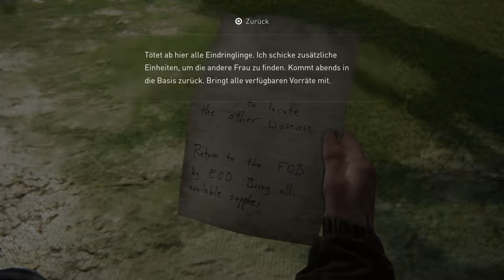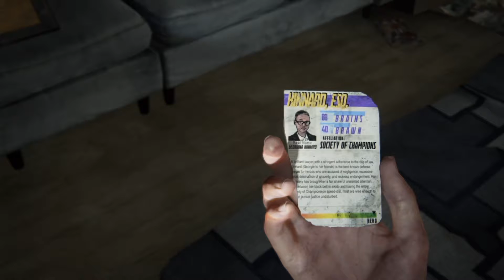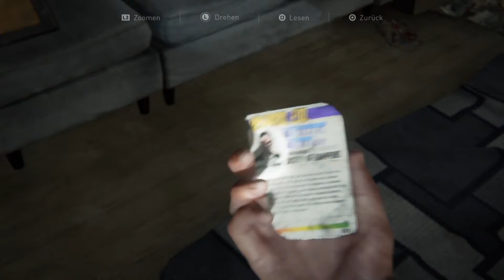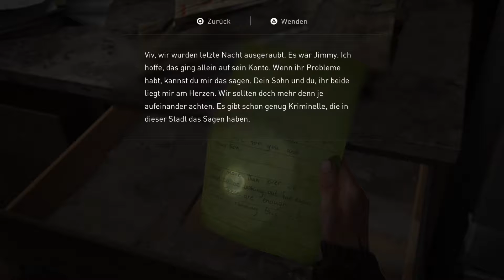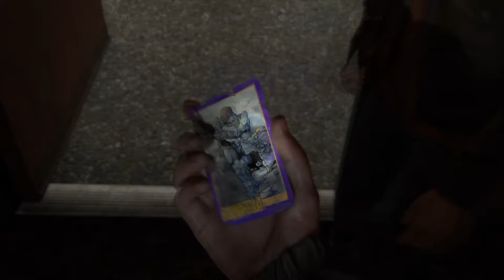The Last of Us II 🔥 E14: Aufräumen in der Quarantänezone [Gameplay German][PS4]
Let's Play – The Last of Us 2
[German♦Blind♦Lets Play♦PS4♦1080p@60FPS] E14 – Aufräumen in der Quarantänezone
___________________|► Spiel-INFO ◄|___________________
▪ TITEL: The Last of Us 2
▪ ENTWICKLER: Naughty Dog
▪ PUBLISHER: Sony Interactive entertainment
▪ SYSTEM: PS4
▪ GENRE: Survival Horror, Action-Adventure
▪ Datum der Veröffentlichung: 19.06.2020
Fünf Jahre nach ihrer gefährlichen Reise durch ein postapokalyptisches Setting der Vereinigten Staaten haben sich Ellie und Joel in Jackson, Wyoming niedergelassen. Hier leben sie jetzt inmitten einer lebendigen Gemeinschaft von Überlebenden in Frieden und Harmonie – trotz der immerzu präsenten Bedrohung durch die Infizierten und andere verzweifelte Überlebende von Außen. Als jedoch ein gewaltsamer Vorfall das friedliche Zusammenleben zerstört, macht sich Ellie auf eine erbarmungslose und brutale Jagd nach Gerechtigkeit. Jeder und jede Schuldige soll mit dem Leben bezahlen – auch, wenn das für sie körperliche und psychisch zerstörerische Folgen bedeutet.